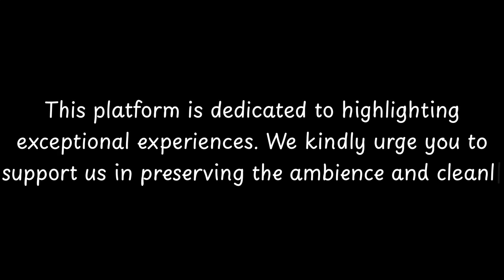Top Restaurants to Visit in Linley Green, Herefordshire | England - English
Linley Green is a small village located in Herefordshire, England. With a rich history dating back to ancient times, the village has witnessed numerous changes over the centuries. The name "Linley" is of Old English origin, derived from the words "lind" meaning "lime tree" and "leah" meaning "clearing," suggesting the presence of lime trees in the area.

One notable historical fact about Linley Green is its connection to the Domesday Book, a survey of England ordered by William the Conqueror in 1086. The village is mentioned in the book, highlighting its significance even during the medieval period.

Throughout its history, Linley Green has been primarily an agricultural community, with farming being the main occupation of its residents. The fertile soil and favorable climate of Herefordsh

          Linley Green boasts an array of exquisite restaurants. Within England, Linley Green stands out for hosting some of the finest dining establishments. Our research has identified the top 10 must-visit restaurants in Linley Green.
 These acclaimed dining spots have garnered both local and nationwide attention, making them beloved destinations for diners across England. In this presentation, we'll guide you through the most stunning restaurants that Linley Green has to offer.